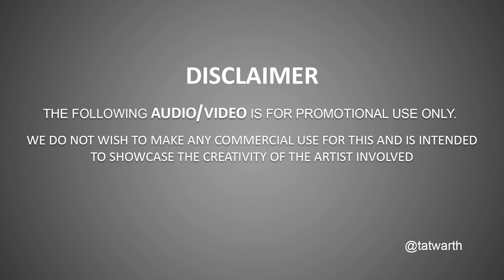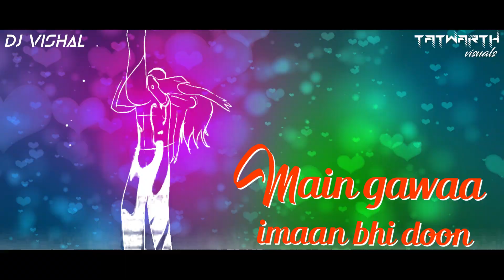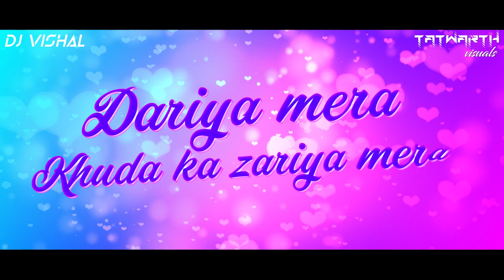Vaaste Song (Remix) I DJ Vishal I Dhvani Bhanushali I Tanishk Bagchi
Vaaste Song (Remix) I DJ Vishal I Tatwarth Visuals I Dhvani Bhanushali, Tanishk Bagchi | Nikhil D | Bhushan Kumar | Radhika Rao, Vinay Sapru

Video Edit : Tatwarth Visuals
Remix : DJ Vishal Jodhpur

Singers : Dhvani Bhanushali & Nikhil D’Souza
Lyrics: Arafat Mehmood
Featuring: Siddharth Gupta and Anuj Saini
Video By - Radhika Rao & Vinay Sapru

Lyrics:
Vaaste jaan bhi doon
Main gawaa imaan bhi doon
Kismaton ka likha mod doon

Jannatein, sach kahoon chhod doon

Tumse zyada main na jaanu
Tumse khudko main pehchaanu

Qismaton ka likha mod doon

Tere alawa koi bhi khwahish
Nahi hai baaki dil mein
Kadam uthaaun jahaan bhi jaaun
Tujhi se jaaun mil main

Tere bina.. main jaaun kidhar

Tu hi savera mera
Tujhi se hota shuru ye mera kaarwan
Tujhi pe jaake khatam
Ye mera saara jahaan